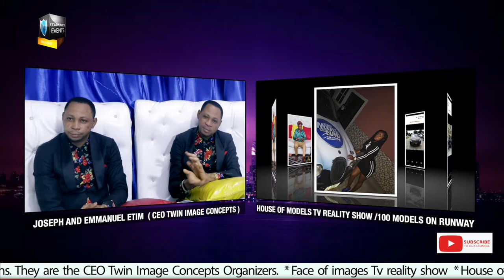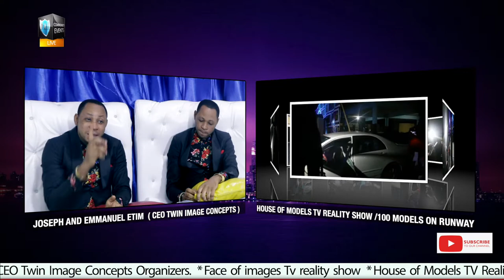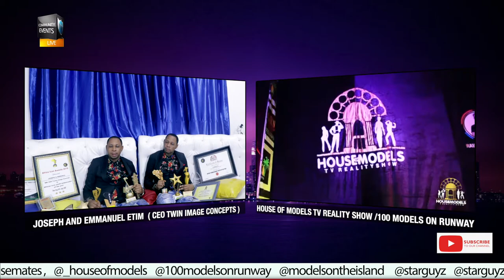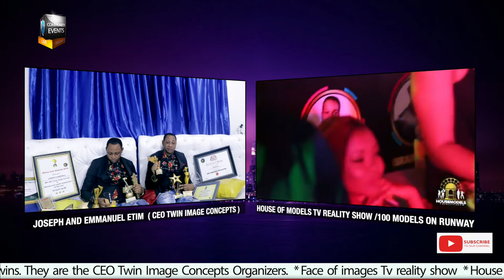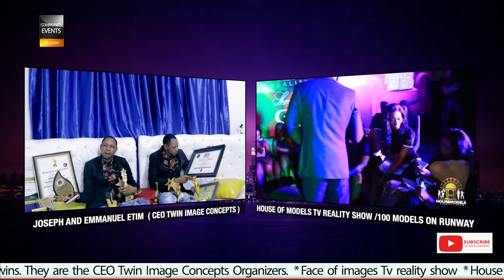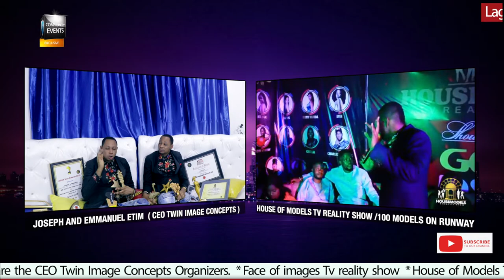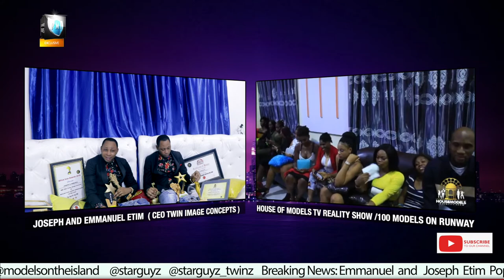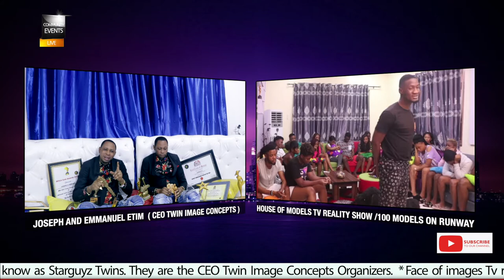PMI interview with Joseph and Emmanuel Etim CEO Twin Image Concepts Lagos, Nigeria Part 2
Platform Media International  interview with Joseph and Emmanuel Etim                   ( Starguyz Twins ) CEO Twin Image Concepts   Lagos, Nigeria Part 2